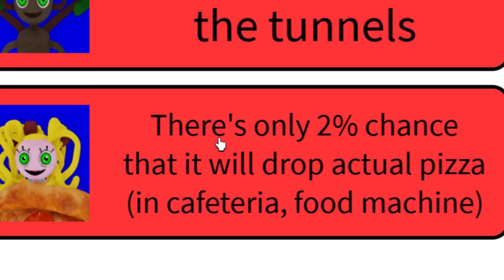¡ENCUENTRO TODOS los MOMMY LONG LEGS MORPHS en ROBLOX!